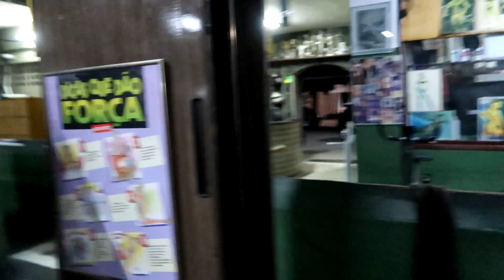LEANDRO CÂMARA CONFIANTE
VÍDEO ONDE MOSTRO UM POUCO DA PREPARAÇÃO DO LEANDRO CÂMARA PARA O OLYMPIA BRASIL 2019. SABEMOS QUE SERÁ UM CAMPEONATO MUITO DIFÍCIL MAS COMO ELE JÁ DIZ EMBORA PREPARADO PARA QUALQUER COLOCAÇÃO SUA MENTE É VOLTADA PARA O TÍTULO.
DESDE JÁ DESEJO SUCESSO A TODOS OS ATLETAS CEARENSES QUE DEUS OS ILUMINE.